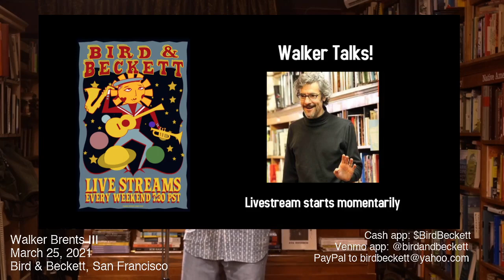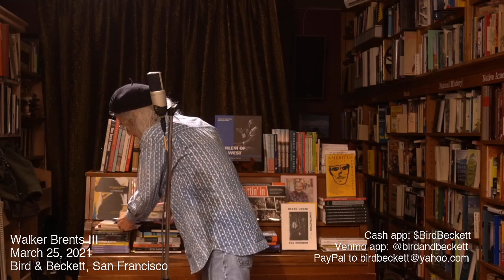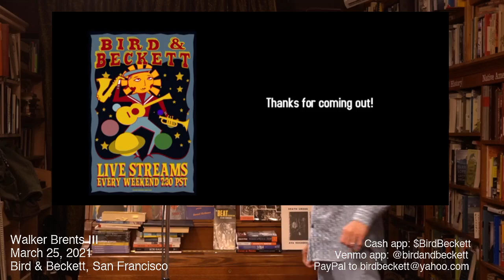Walker Talks - Walker Brents III on GR Levy's The Gate of Horn